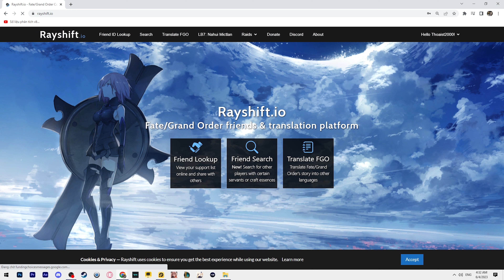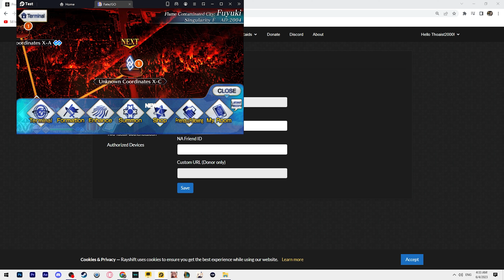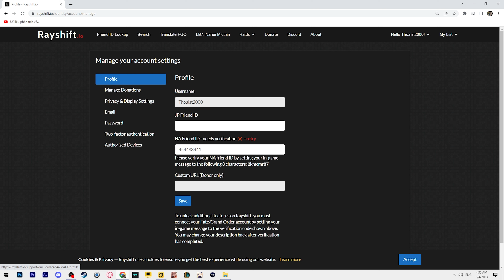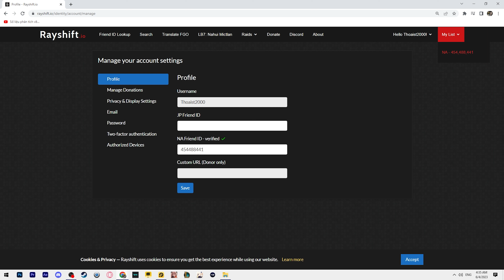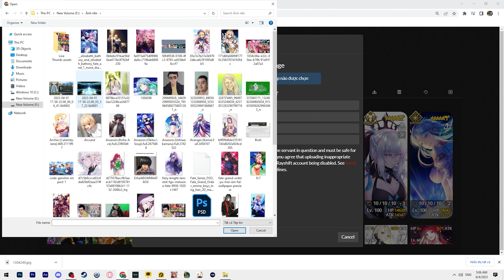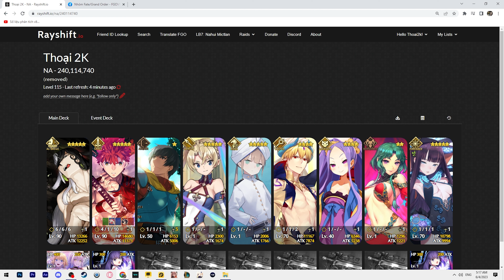Fate/Grand Order : Hướng Dẫn Custom Ảnh trong Rayshift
- Music : SINoALICE シノアリス - Colosseum BGM 「3rd Anniversary」— Death’s Premonition / Feast
My Personal Info :
- [Facebook] : Facebook.com/ThoaiNguyenST
[Nếu mấy bạn muốn giúp Thoại]:
-Thoại-